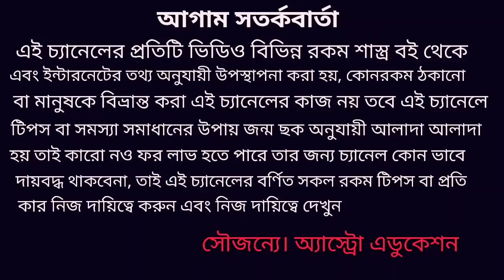ধনু রাশির উপর চন্দ্রগ্রহণের কি প্রভাব পড়তে চলেছে!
10 ই জানুয়ারি 2020 বছরের প্রথম চন্দ্রগ্রহণ ধনু রাশির উপর কি প্রভাব ফেলতে চলেছে এই নিয়ে এই ভিডিওতে বিশদে আলোচনা করা হয়েছে অ্যাস্ট্রো এডুকেশন চ্যানেল এর সকল দর্শক বন্ধুকে অনেক অনেক স্বাগত জানায় ধন্যবাদ!